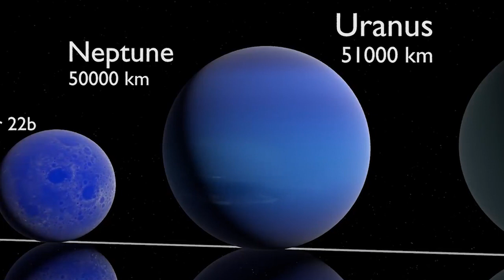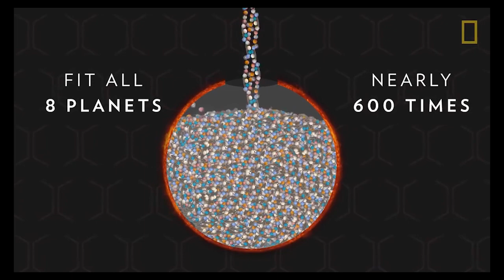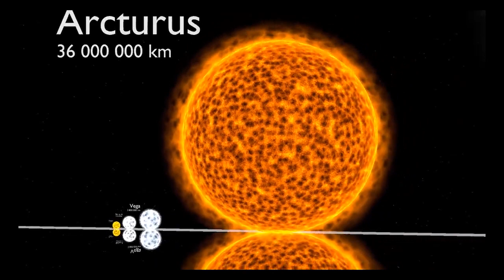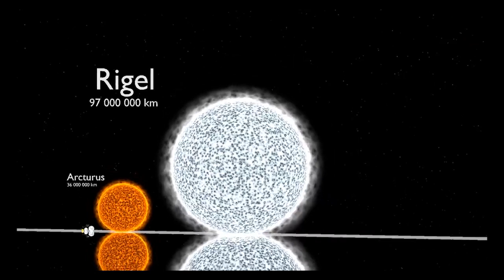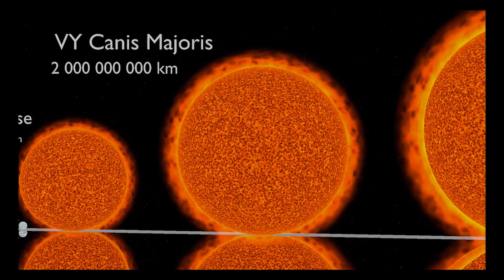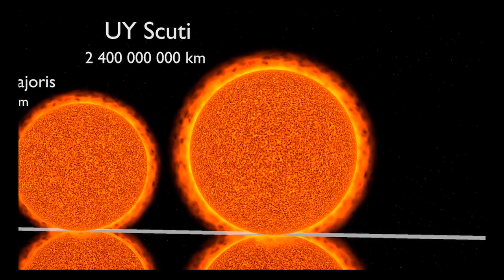ታዲያ እኛ እነማን ነን??? Earth Science.......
በሣድስ ሚዲያ ፣ በአሐዱ ሬዲዮ ላይ ዘወትር ማክሰኞና ዐርብ ከ8፡00-10፡፡00  ከሚቀርቡ የጠቅላላ ዕውቀት ማዕዶቻችን ተካፈሉ፡፡ ይህንን ቪዲዮ ስትጨርሱ “”…እኔ ግን ታዲያ ማን ነኝ???”” ብላችሁ መጠየቃችሁን ትወዱታላችሁ፡፡

ወርሓዊ የሽልማት - የማስተዋል ጥያቄ ፡-  መሬታችንን በግዝፈት ከሚልቁ ኔቡላዎች መካከል 2ቱን ጥቀስ፡፡